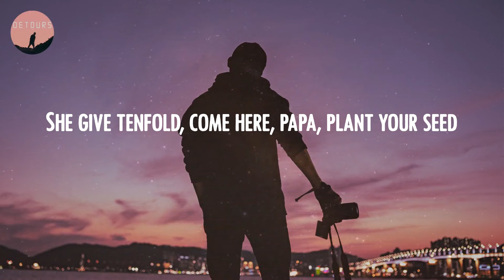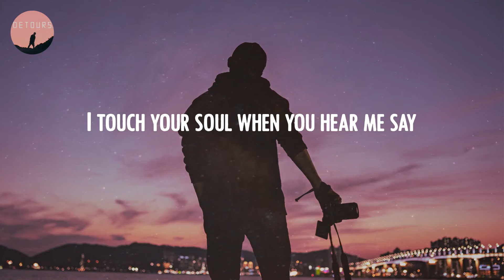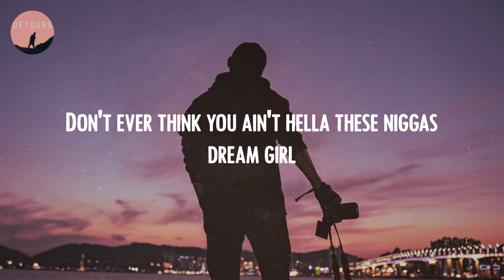Doja Cat - Woman (Lyrics)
🔻 Lyrics Woman:
Hey, woman
Hey, woman
Hey, woman